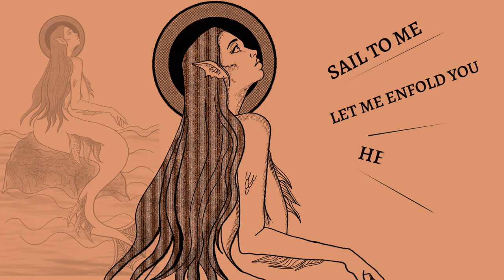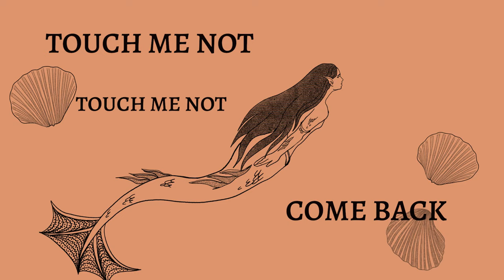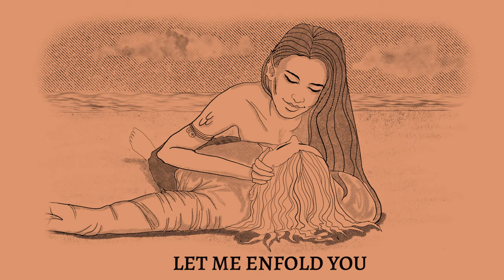Mick Harvey & Amanda Acevedo - Song to the Siren (Lyric Video)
Song to the Siren by Mick Harvey & Amanda Acevedo. Taken from Phantasmagoria in Blue, Mick Harvey’s new album of duets in collaboration with Mexican artist Amanda Acevedo. Available now

The album contains 14 tracks sourced from existing duets, songs that previously were not duets, translations from Spanish and a sprinkling of original compositions. Thematically it explores the perennial themes of mortality, love and mankind’s search for meaning as well as an enthused engagement with the enigmatic and mythical. Harvey and Acevedo met several years ago in Mexico City, but it was during 2020/21 that the project burst into life, as ideas were exchanged across the oceans and through the ether. The resulting collection of songs is lush and sweeping in its emotional content and is full of nourishment for the imagination and the senses.